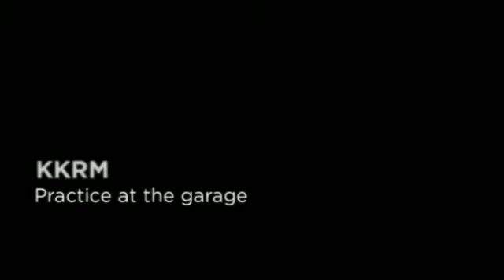Garage Practice - KKRM